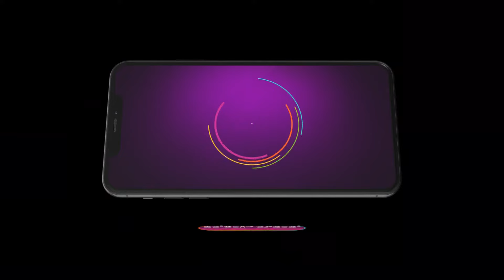Seethe Ramudi Katnam | Premiere Ep 241 Preview - Jul 09 2024 | Telugu | ZEE5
Watch tomorrow’s Premiere Episodes of ZEE Telugu serials today on ZEE5. Get the best of ZEE5 Originals, popular Alt Balaji shows, 1000+ superhit movies, favourite Zindagi shows, popular kids entertainment, Live TV channels and more.

Watch tomorrow’s Premiere Episodes of ZEE Telugu TV serials today on ZEE5. Get the best of ZEE5 Originals, popular Alt Balaji shows, 1000+ superhit movies, favourite Zindagi shows, popular kids entertainment, Live TV channels and more.